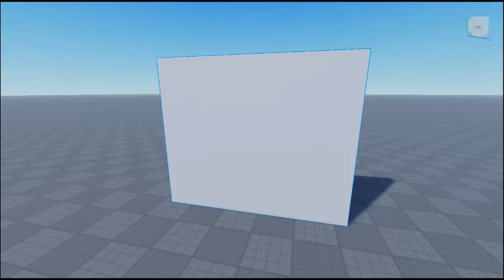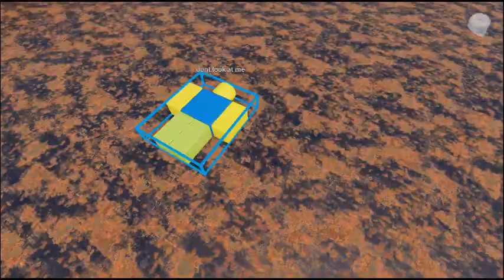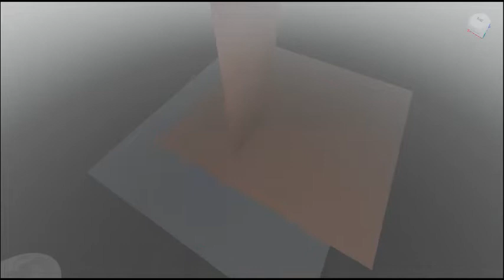roblox studio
kerp